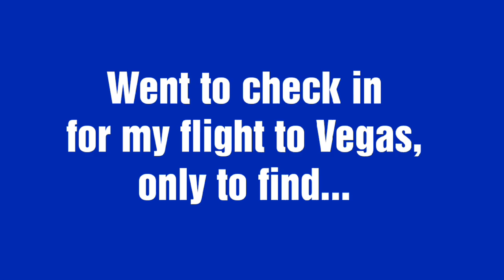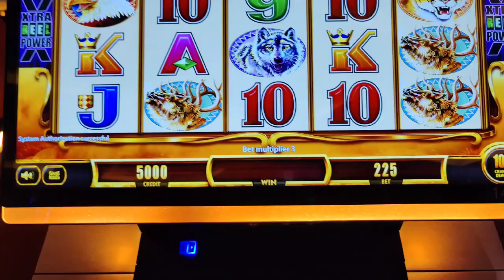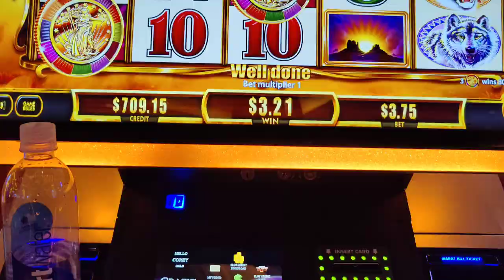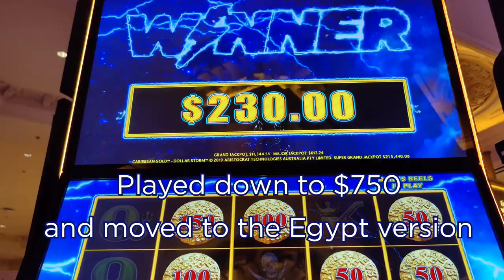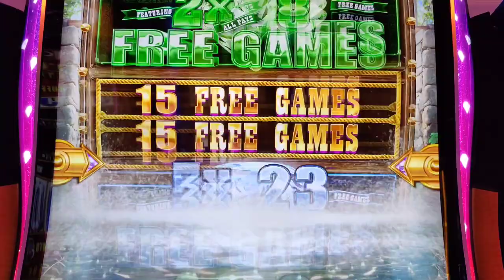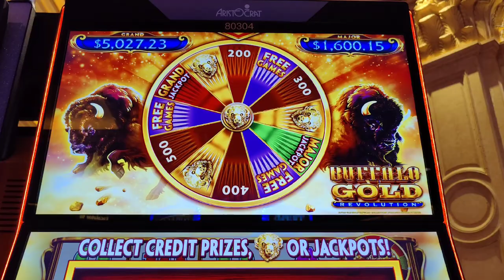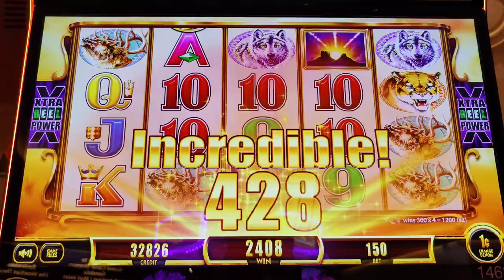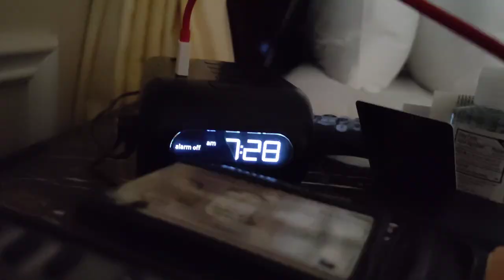MASSIVE HANDPAY JACKPOT on Dollar Storm Saves My 1st Night in Vegas!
Highlights from my 1st night in Vegas, including an AMAZING 1st spin bonus on Dollar Storm!  Also featuring Buffalo Gold Revolution, high limit Lightning Cash, Cleopatra II, and Buffalo Diamond.  @Venetian Las Vegas